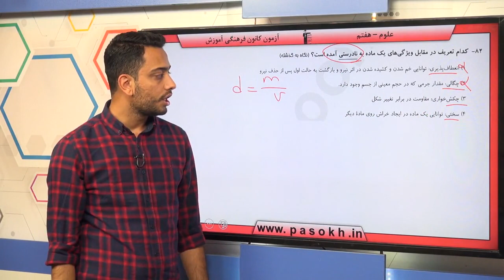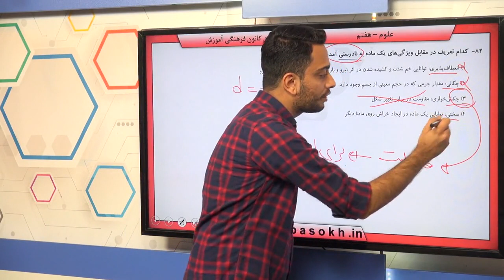پایه هفتم علوم مواد پيرامون ما سوال 82 درصد پاسخگویی 59